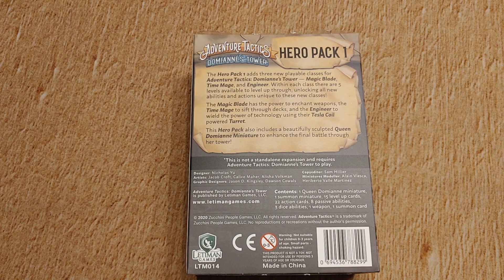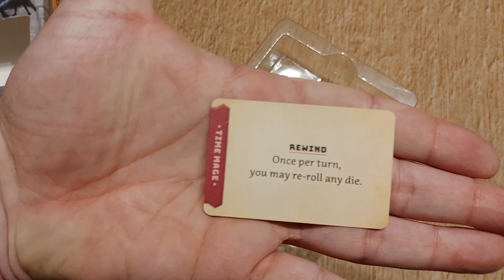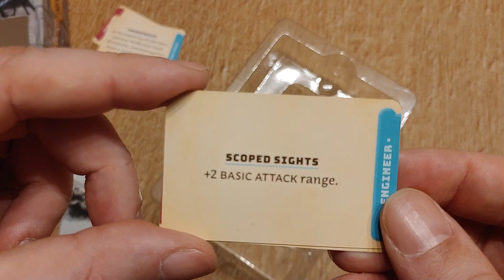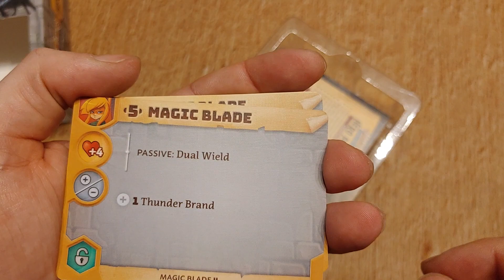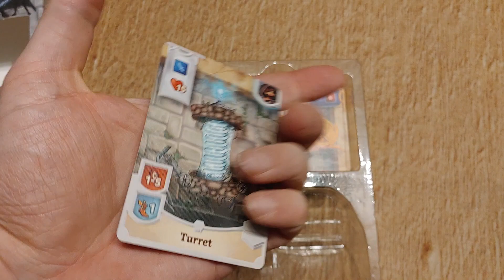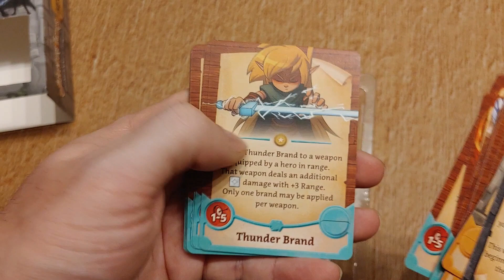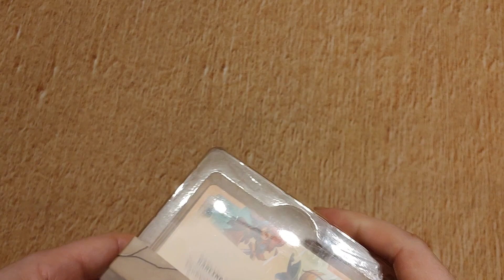Déballage de Adventure Tactics: Domianne's Tower - Hero Pack 1